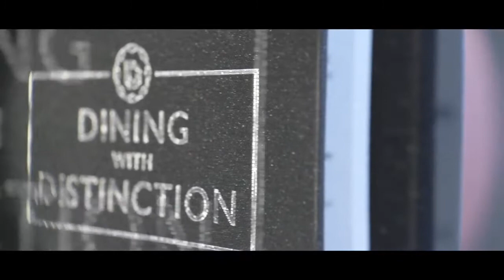Experience Dining with Distinction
Luxury meals on our Dining with Distinction Experience.